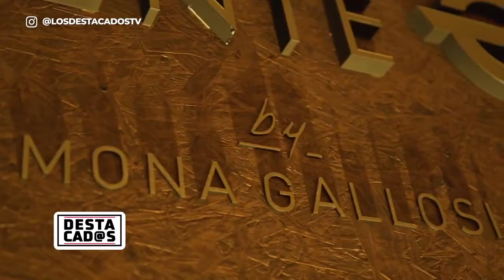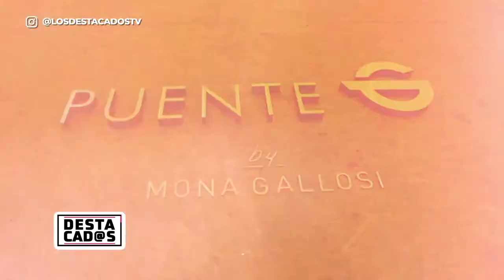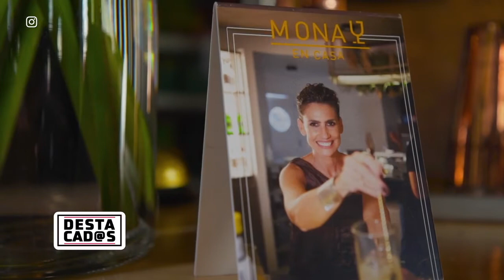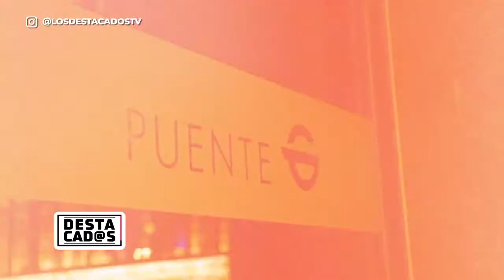Mona Gallosi + Puente G - Destacados - Emprendedores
Destacados es un programa conducido por Maria Freytes en el que se muestras historias motivadores de grandes emprendedores!
Te invitamos a que nos acompañes todos los sábados a las 00:30 hs por A24.